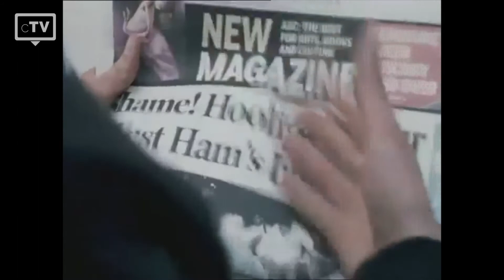TOP 5: Charlie Hunnam Filme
Wir haben die Top 5 der besten Charlie Hunnam Filme ausgewählt, die du dir unbedingt anschauen musst. Charlie Hunnam ist besonders für seine Rolle als Jax Teller in der Serie „Sons of Anarchy“ bekannt, er hat aber auch einige beeindruckende Filme in seiner Filmografie.

Filme, die in dieser Liste verwendet werden:
5. Triple Frontier
4. King Arthur: Legend of the Sword
3. Papillon
2. Nicholas Nickleby
1. Hooligans